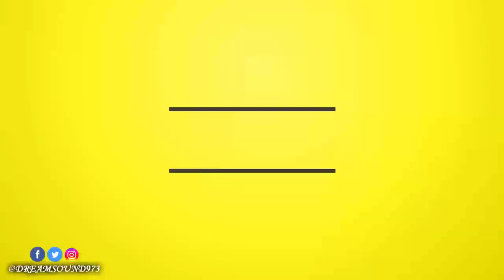DJ Shakur - Top Form Pt. 2 (Dancehall & Hip-Hop Mixtape)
DJShakur - Top Form Pt. 2 (Dancehall & Hip-Hop Mixtape 2018)

If you want to receive notifications for this channel go